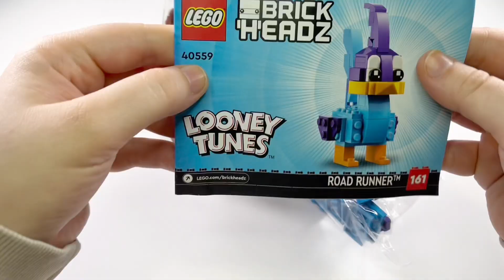LEGO BRICKHEADZ 40559 Road Runner | Speed Build of Looney Tunes Road Runner and Wile E. Coyote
Welcome to the Speed Build of an adorable Lego Brickheadz set! Today we are building the Lego Brickheadz versions of Road Runner and Wile E. Coyote from Looney Tunes cartoons. This is a very nostagic and collectible set and looks great when displayed.

Series: Brickheadz
Number: 40559
Pieces: 205
Ages: 10+